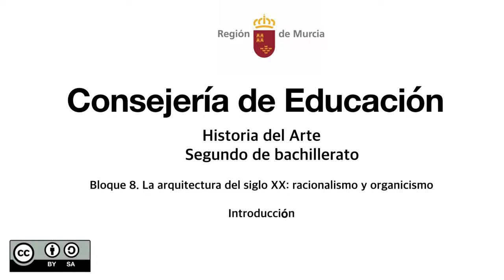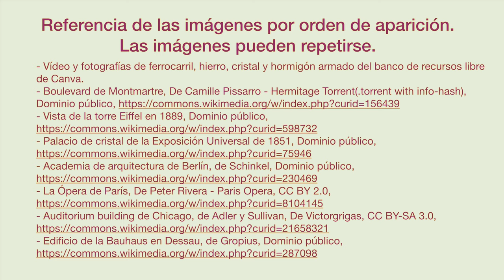LA ARQUITECTURA DEL SIGLO XX: RACIONALISMO Y ORGANICISMO. PRIMERA PARTE: INTRODUCCIÓN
En este vídeo se aborda el tema 19 de EBAU que trata sobre la arquitectura del siglo XX y dos corrientes fundamentales: racionalismo y organicismo. Es el primero de tres y en él se trata la introducción al tema.